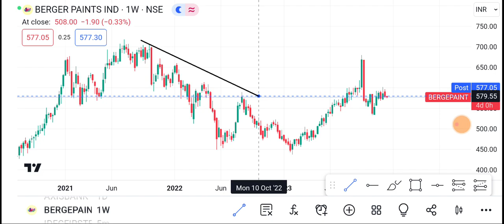Berger Paints Share | Berger Paints Share latest news| Berger Paints Share price today news